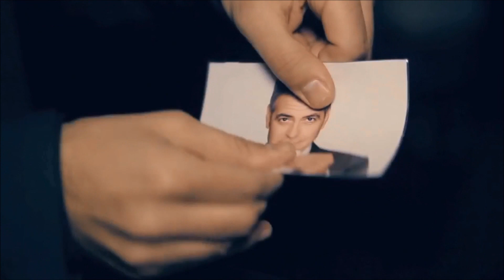HollyCard - A&T Magic Shop